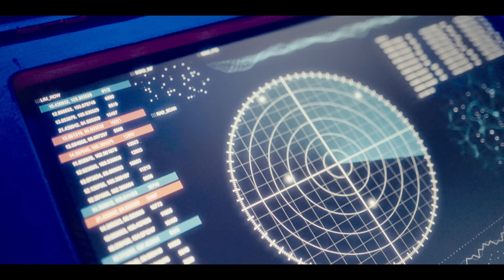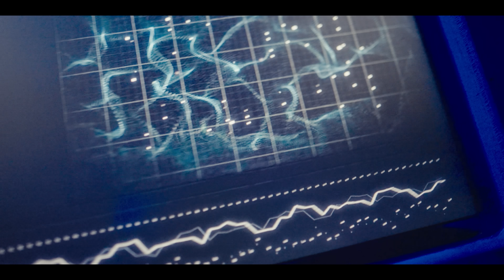Κωνσταντίνος Χριστοφόρου, Doοdy - Με Άλλους (Official Music Video)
Κωνσταντίνος Χριστοφόρου, Doοdy - Με Άλλους

Μουσική: Στέφανος Doody Χριστοφόρου
Στίχοι: Στέφανος Doody Χριστοφόρου
Ενορχήστρωση - Programming: Νίκος Ορφανός & Doody
Ηχογράφηση Φωνών: Decibel Studios
Mixing & Mastering: Κυριάκος Αστερίου

Σκηνοθεσία: Γιάννης Παπαδάκος
Οργάνωση Παραγωγής: Ju Stamatakis
PA: Μάνος Ρέππας
Μοντάζ: Βασίλης Τζανής

Styling: Διονύσης Κολποδίνος
Grooming: Δημήτρης Γκίκας

Στίχοι:
Τώρα με άλλους γυρνάς
και γω τις νύχτες πάλι πίσω να γυρνώ στα χαμένα
φιλιά σε άλλους σκορπάς
και δεν σε νοιάζει που σκορπίζεις σε κομμάτια εμένα.
Τώρα άλλους λες αγαπάς
και πάλι όλα μου αγαπάνε εσένανε, εσένανε.

Κάνει κρύο μείνε λίγο ακόμα
κι αν σου είπα σ’ αγαπώ να ξέρεις το εννοώ
όσα αισθάνεσαι τα αφήνεις μόνα
όσο κι αν λες δεν θες το παραθέτεις εδώ.

Μωρό μου, αγάπες πολλές
και ξέρεις καμιά από αυτές
δεν πονάει σαν εσένα
ούτε αγαπάει σαν εσένα.

Που να γυρνάς
ποιον αγαπάς
που να ΄σαι
και πάλι όλα μου αγαπάνε εσένανε,
εσένανε.

Κυκλοφορεί από τη Minos EMI a Universal Music Company